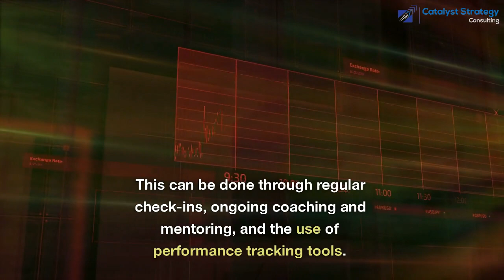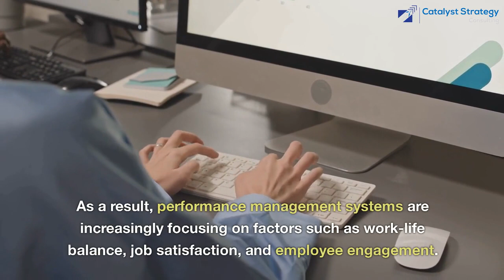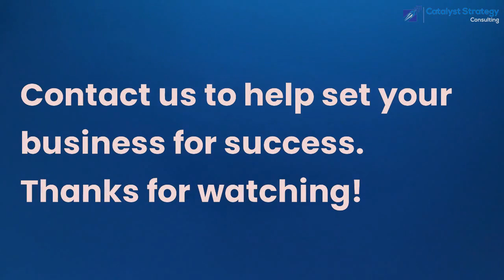Performance Management - What Happened? John Stacy Business Advisor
Performance management is the process of setting goals for employees, tracking their progress towards those goals, and providing feedback and support to help them improve. Over the past several years, the employee environment with regard to performance management has undergone significant changes. Some of the key trends include:
Shift towards continuous feedback: In the past, performance evaluations were often done on an annual or semi-annual basis. However, there has been a shift towards providing continuous feedback to employees, rather than waiting for a formal review. This can be done through regular check-ins, ongoing coaching and mentoring, and the use of performance tracking tools. The advantage of continuous feedback is that it allows employees to receive ongoing support and guidance, rather than waiting for a formal review to address any issues or areas for improvement. It also enables employees to adjust and course-correct in real-time, rather than waiting for a formal review to address problems or areas for improvement.

Greater focus on development and growth: Traditional performance management systems often focused solely on measuring and evaluating past performance. However, there has been a shift towards a more development-oriented approach that helps employees grow and improve over time. This may involve setting development goals, providing training and resources, and offering opportunities for advancement. A development-oriented approach to performance management recognizes that employees are more than just their current job roles and helps them grow and develop their skills and abilities over the long-term. It also helps to create a more positive and proactive work environment, as employees feel supported and encouraged to learn and grow.

Increased use of technology: Performance management is increasingly being done through digital tools and platforms. These may include software for setting and tracking goals, conducting performance reviews, and providing feedback. The use of technology allows for more efficient and consistent performance management and can also facilitate real-time communication and collaboration.

Emphasis on employee engagement and well-being: Many organizations are now recognizing the importance of employee engagement and well-being in driving performance. As a result, performance management systems are increasingly focusing on factors such as work-life balance, job satisfaction, and employee engagement. This may involve offering support and resources to help employees manage stress and maintain a healthy work-life balance. A focus on employee engagement and well-being can help to create a more positive and productive work environment, as employees feel valued and supported.

Changes to traditional hierarchy: The traditional hierarchy in many organizations has been flattening, with a greater emphasis on teamwork and collaboration. This is reflected in performance management systems, which are often designed to be more inclusive and involve input from a wider group of stakeholders. This may include not only managers, but also peers, customers, and other parties who have a stake in the success of the organization. A more collaborative and inclusive approach to performance management can help to create a more open and transparent work environment and can also facilitate the sharing of ideas and knowledge across the organization.

Overall, the employee environment regarding performance management has become more dynamic and development-oriented, with a greater focus on continuous feedback, employee growth, and the use of technology. These changes are designed to create a more positive and proactive work environment, and to help employees feel supported and empowered to reach their full potential.

Expert executive business coach in The Woodlands, Conroe, and Spring
CatalystStrategyConsulting.com